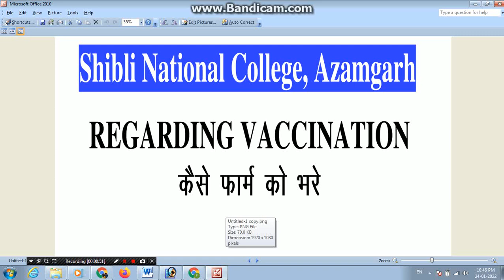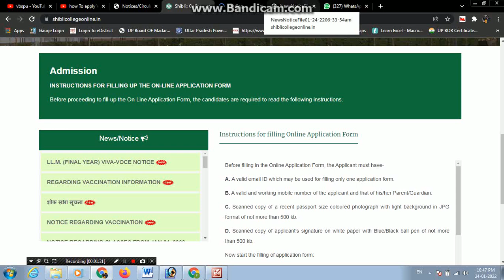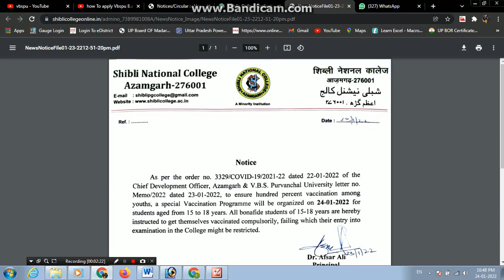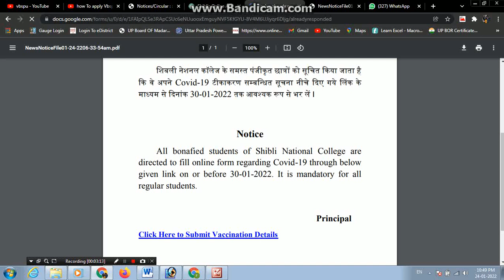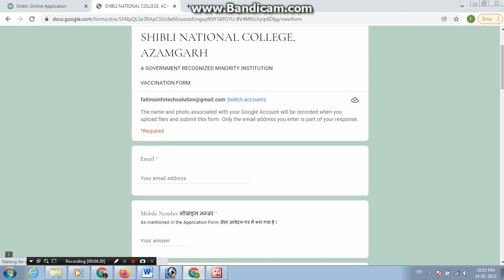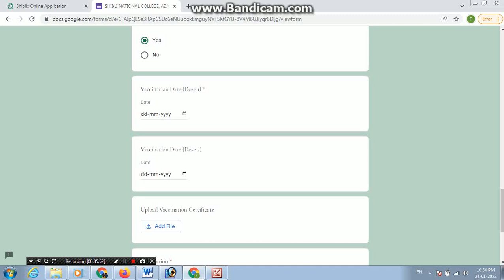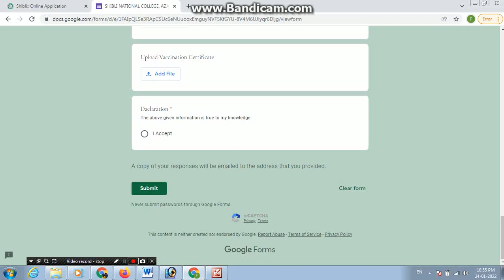REGARDING VACCINATION कैसे फिल करे वो भी काफी आसानी से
Ayat it Services
User & Password
vbspu 1st semester Examination form User & Password
back paper result
vbspu backpaper result 2022
vbspu backpaper result kab ayega